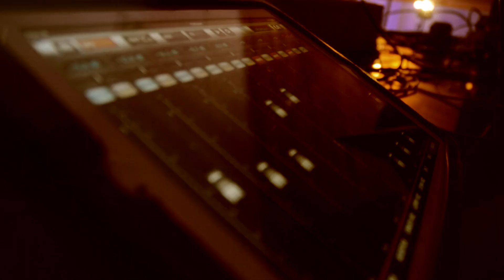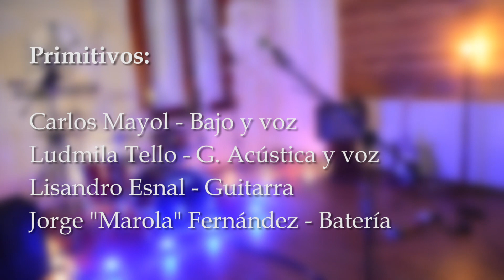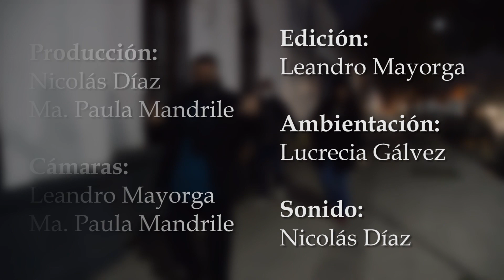Música Nuestra - Primitivos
MÚSICA NUESTRA
Treceava Sesión del Ciclo de Conciertos organizado por la Dirección de Cultura y Educación y el Área de Prensa y Difusión a través de la Secretaría de Gobierno de Municipalidad de Laboulaye.

Primitivos:
Carlos Mayol - Bajo y voz
Ludmila Tello - G. Acústica y voz.
Lisandro Esnal - Guitarra
Jorge "Marola" Fernández - Batería

Producción:
Prof. Nicolás Díaz
Ma. Paula Mandrile

Cámaras:
Ma. Paula Mandrile
Leandro Mayorga

Edición:
Leandro Mayorga

Ambientación:
Prof. Lucrecia Gálvez

Sonido:
Prof. Nicolás Díaz